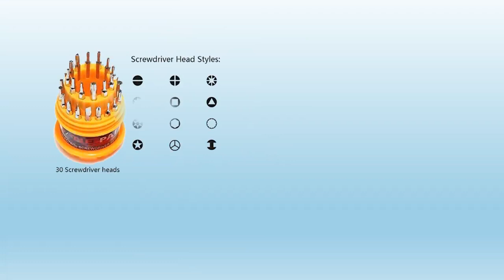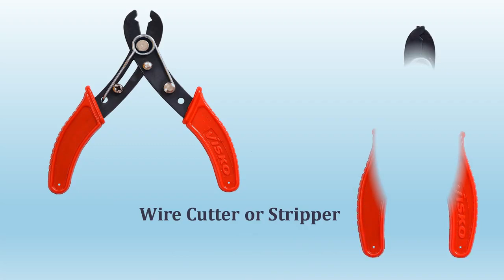Gadgets under Rs 100 | Gadgets under Rs 200 | Gadgets under Rs 300 in 2020 (Exclusive)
Buy Unbreakable Set-Top Box Stand with Remote Holder on amazon

Buy Glun Plastic 20 W Mini On/Off Switch and Indicator with 3 Hot Melt Glue Sticks (Pink) on amazon

Buy Mini Solar Panel Kit, 6v-60 mAh with 2 LED and 2 m Common Wires on amazon